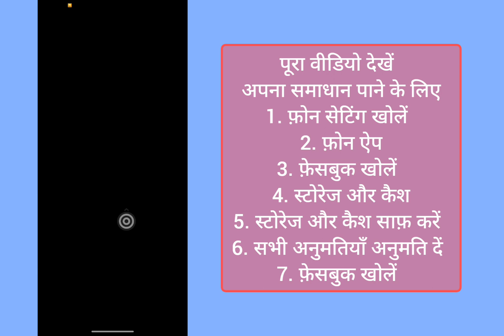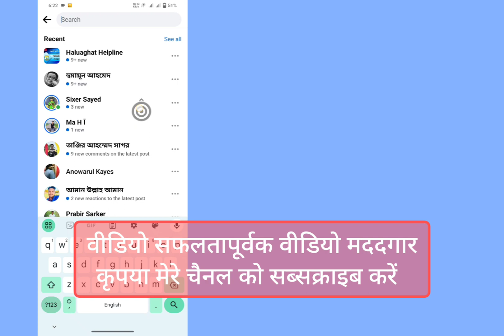फेसबुक से मेटा एआई कैसे हटाएं (2024)फेसबुक ने मेटा ऐ को हटा दिया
फेसबुक से मेटा एआई कैसे हटाएं (2024)
फेसबुक ने मेटा ऐ को हटा दिया

फेसबुक से मेटा एआई कैसे हटाएं, मैसेंजर से मेटा एआई कैसे हटाएं, फेसबुक से मेटा एआई हटाएं, मेटा बिजनेस सूट से फेसबुक पेज कैसे हटाएं, मेटा बिजनेस सूट से फेसबुक पेज कैसे हटाएं, बिजनेस मैनेजर से फेसबुक पेज हटाएं, कैसे हटाएं मेटा एआई फेसबुक, कोमो रिमूवर मेटा एआई डू फेसबुक, फेसबुक, मेटा एआई हटाएं फेसबुक, फेसबुक पर मेटा एआई कैसे हटाएं, मेटा एआई चैट हटाएं फेसबुक, फेसबुक मेटा एआई चैट हटाएं